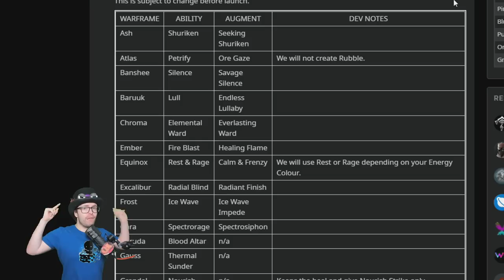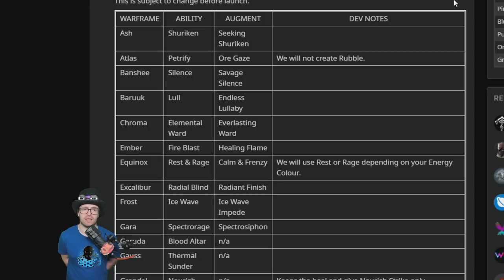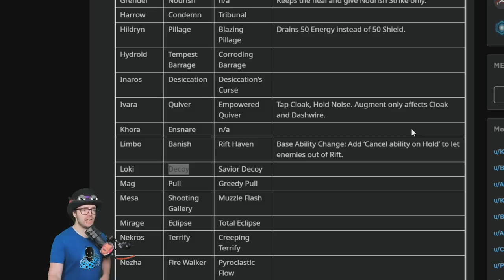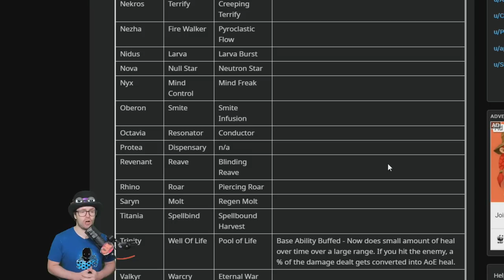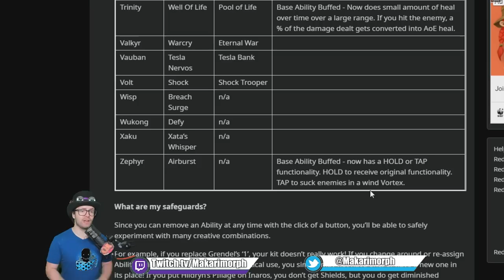How to use The Helminth - Warframe guide 2020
Just remember this is all subject to change and serves as nothing more than a preliminary guide as to what to expect with this new system!

Discorg.gg/Makarimorph
GLYPH CODE: MAKARIMORPH